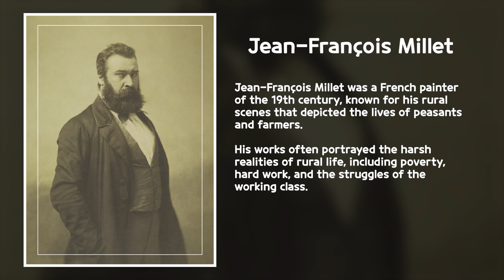Morning Gallery - Jean-François Millet.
Morning Gallery,
How about starting the day with a cup of coffee and appreciating good works?

Jean-François Millet was a French painter of the 19th century, known for his rural scenes that depicted the lives of peasants and farmers. His works often portrayed the harsh realities of rural life, including poverty, hard work, and the struggles of the working class.

Jean-Francois Millet's art is characterized by :

1. Realism: He depicted the harsh realities of rural life with a focus on the struggles of the working class.

2. Emotional depth: Millet's paintings often conveyed a sense of compassion and empathy for the subjects he depicted, capturing the dignity of the common people.

3. Attention to detail: He was known for his meticulous attention to detail, particularly in his depictions of rural landscapes and the clothing of his subjects.

4. Use of light and shadow: Millet was skilled in the use of light and shadow to create depth and atmosphere in his paintings.

5. Depiction of the rural life: He was known for his paintings of rural scenes that depicted the daily lives of peasants and farmers.

6. Influence on the Barbizon School: Millet was a key figure in the Barbizon School, a group of artists who sought to capture the beauty of rural life in their work.